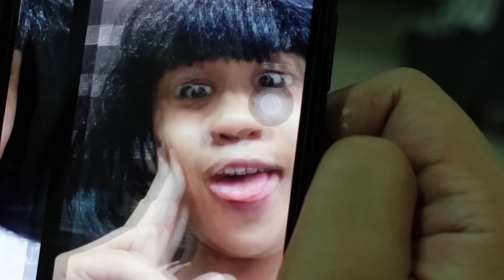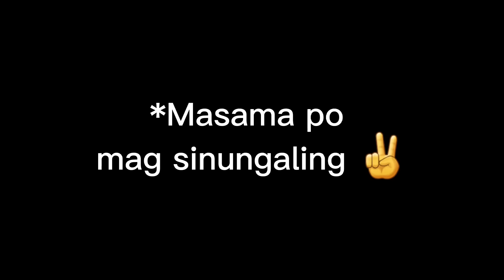Ang magic ng pera: Jepoy Vlog